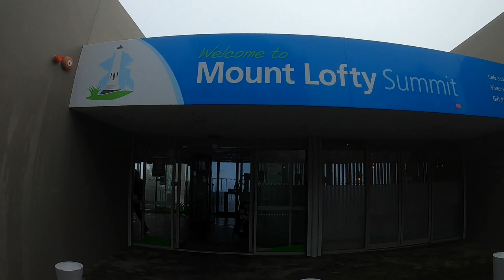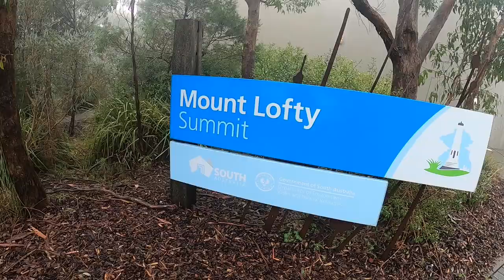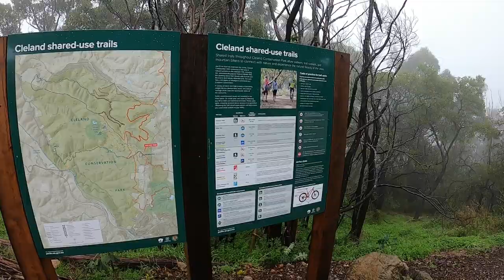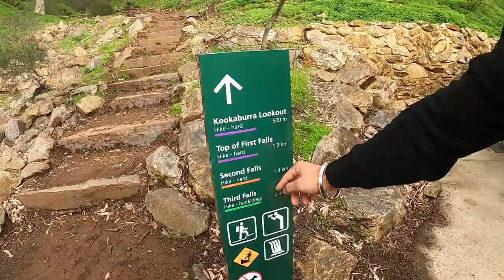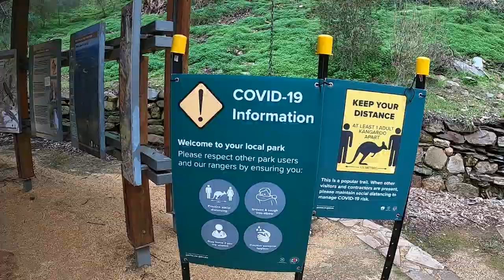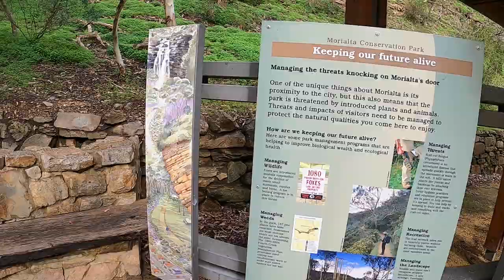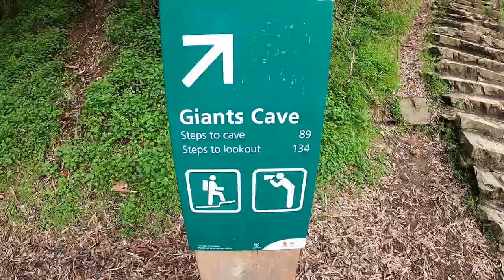RoMeO's VLOG || "Mount Lofty & Morialta Conservation Park Trip" Adelaide, Australia 2020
Hi guys, this is Romeo from Adelaide, Australia. Today I am going to visit some nice places with my friends. I hope you guys would also join us for the wonderful trip. Cheers!!